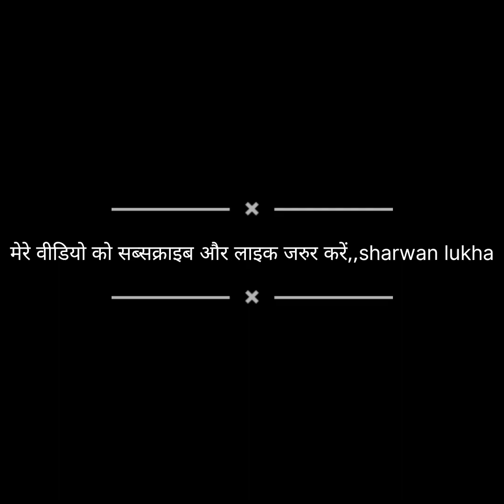रामेश्वरलाल डूडी की स्वस्थ होने की कामना करता एक विशेष व्यक्तिrameswar dudi#mp#mla#shortsvideo#